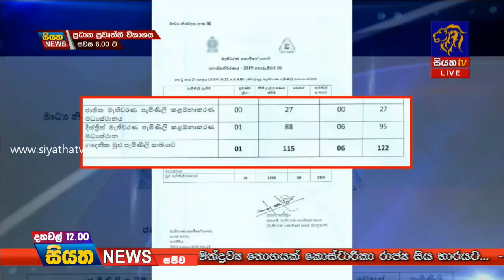Siyatha News | 12.00 PM | 23 – 10 – 2019